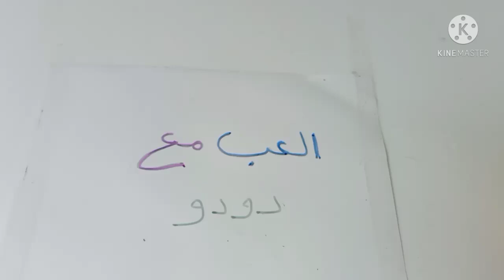بناء كوبري بالمكعبات ، Lego,building blocks